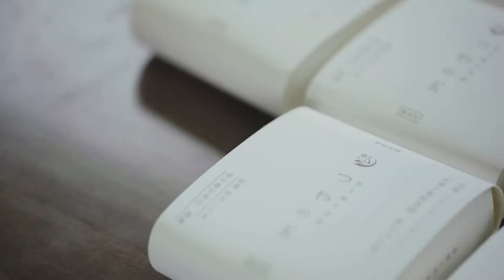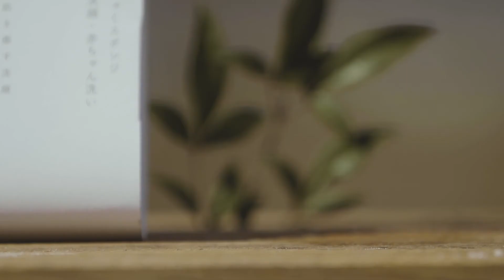有限会社畑中義和商店 -つやの玉-【プロモーションムービー】ラヴィファクトリー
有限会社畑中義和商店様の
プロモーション映像を制作いたしました！

冬の極寒期に作る元祖・洗顔用こんにゃくスポンジ「つやの玉」。
創業明治20年からの歴史が受け継がれた製造風景など撮影させていただきました！

【Creator】
Movie：takeki

【Web】
La-vie Factory HP